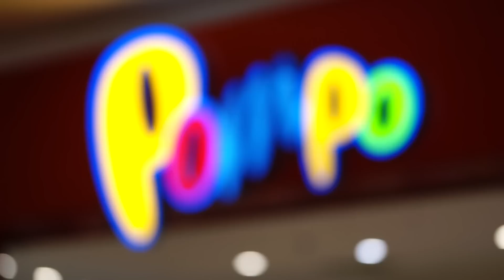AKCE: Vánoční stromeček POMPO - S dárkem zdarma při nákupu nad 1799 Kč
Pompo Vám přináší novou akci „Vánoční stromeček Pompo“
Vyberte si hračku pro své ratolesti a nakupujte na

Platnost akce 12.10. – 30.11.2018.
Akce je platná pro všechny prodejny v ČR i SK, včetně e-shopu.